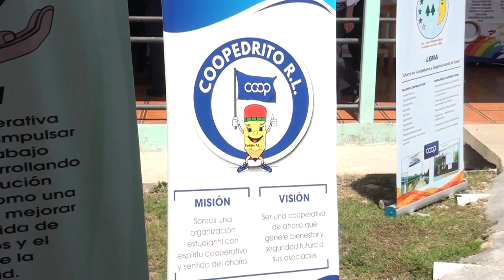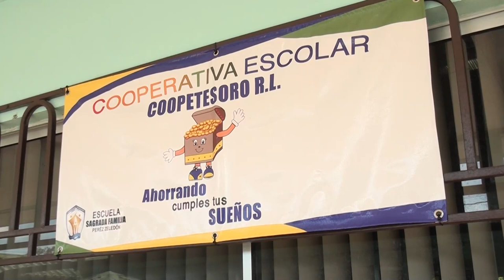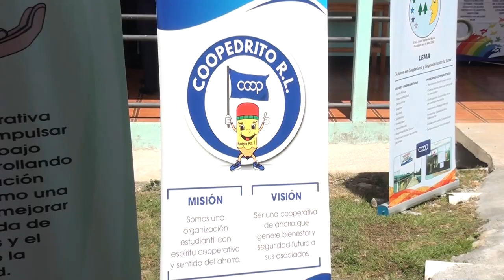41 cooperativas estudiantiles se reparten en toda la Región Brunca